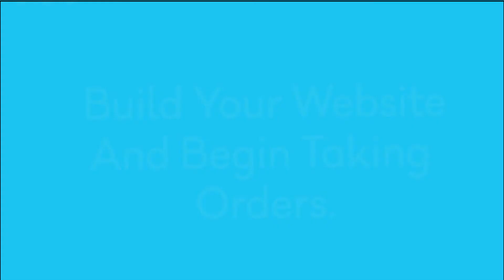Explainer video for marketing software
Are you interested in a video for your business? You can find more videos and more information about us

On Behance, we share lots and lots of amazing content that you should definitely not miss. Follow us there too!